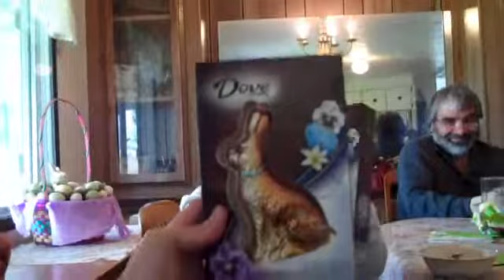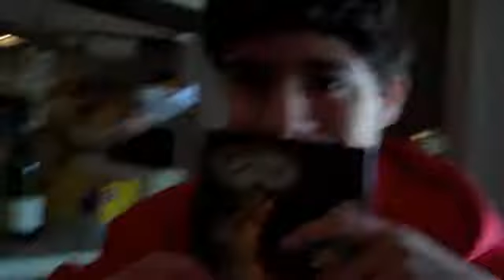Day 94 of 2010 - Happy Easter! (Part 1)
It's Easter! Oh goody! So, we went over to Milton-Freewater, Oregon today for Easter lunch with some family friends. My dad laughs a lot. You've seen this before Anyway, this was the first part of our day. Then watch the 2nd part!